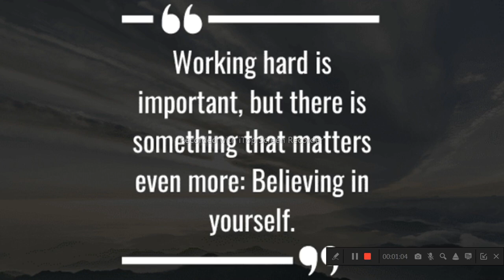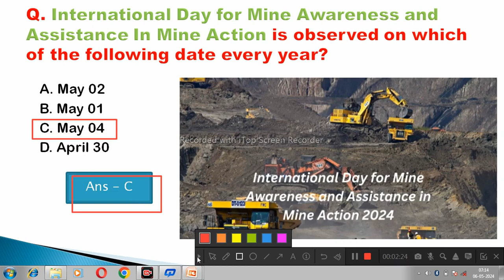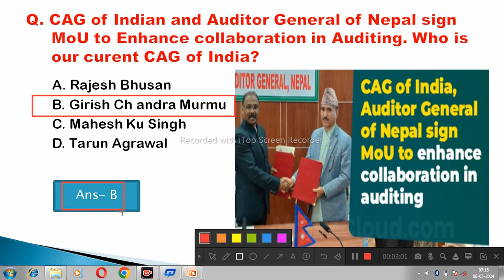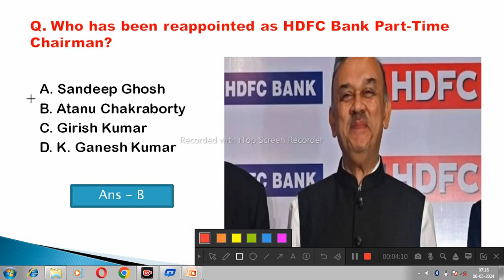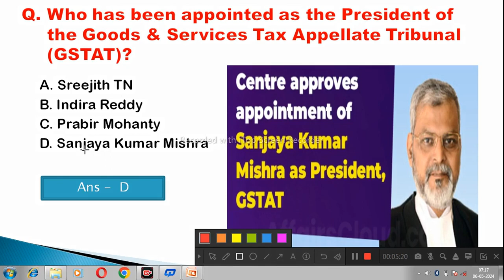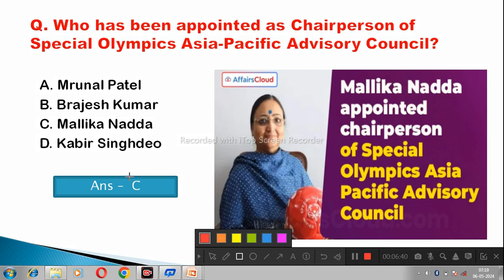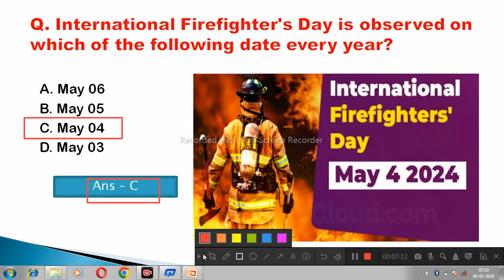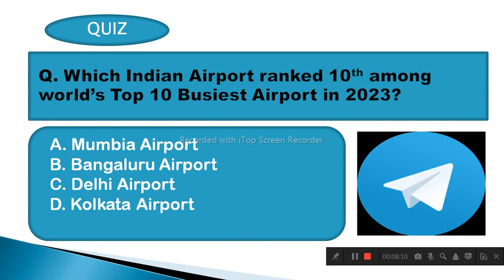6 May 2024 Current Affairs in Odia II Current Affairs in OdiaII Ekamra Academy II OSSC GK II RI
Current affair,
23 September 2020 Current affairs,
23 September 2020 current affairs,
odisha daily
odisha update,

tags,
27 Septembercurrent affairs 2020,
otet odisha,

EKAMRA ACADEMY

Ekamra Academy ✍✍✍